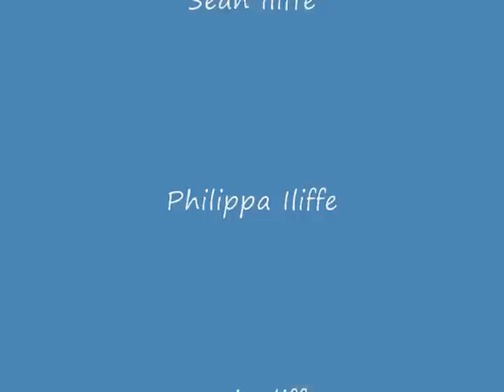PATIENCE OF ANGELS COVER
Patience Of Angels Cover by Sean, Pippa and Katie Iliffe
Written by Boo Hewardine and sung by Eddi Reader